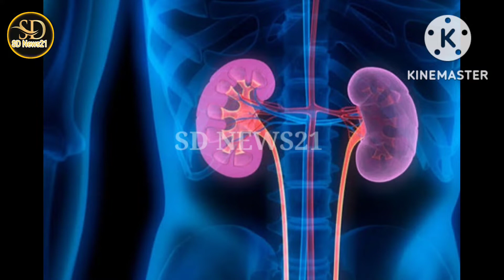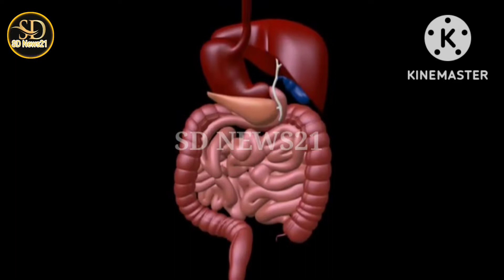সকল রোগের মহাঔষধ জাম্বুরা।জাম্বুরা খাওয়ার আগে ভিডিও টি দেখুন/sdnews21/জাম্বুরার উপকারিতা ও অপকারিতা।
সকল রোগের মহাঔষধ জাম্বুরা। জাম্বুরা খাওয়ার আগে ভিডিও টি দেখুন। এখানে জাম্বুরার না জানা অনেক উপকারিতার কথা আপনারা জানতে পারবেন তাই জাম্বুরার গুনাগুন সম্পর্কে জানতে আজকের ভিডিও টি সম্পুর্ন দেখুন। এবং এই ভিডিও টি ভালো লাগলে লাইক কমেন্ট এবং সেয়ার করুন ধন্যবাদ। এবং সাস্থ বিষয়ক টিপস পেতে আমার SDNews21 ইউটিউব চ্যানেলটি সাবক্রাইব করে আমার সাথে থাকুন ধন্যবাদ।
sd news21
Don't forget we read your's Comments, appreciate ratings,welcome Subscribers, and Cncourage sharing of our Channel.We do our best to provide the best video stuff to our Channel Viewers.
Listen,hooe you like this video. If you Like it, Please give your friends a Chance to share it.
Thank you for visiting sdnews21.

পেঁপে খাওয়ার আগে ভিডিওটি দেখুন। আপনি পেঁপে কেন খাবেন। sdnews21/পেঁপে খেলে কি হয়। পেঁপে খাওয়ার উপকারিতা।

চিচিঙ্গা খাওয়ার পর শরীরের কি হতে পারে।। Health Ten Benefits of Snake GourdGourd।। চিচিঙ্গার রস খাওয়ার উপকারিতা।।

চুলের যত্নে জবা ফুলের উপকারিতা।। How to Make Hibiscus Oil for Hair Growth।। চুল ঘন কালো ও লম্বা করতে ব্যবহার করুন জবা ফুলের তেল।

সাবধান হয়ে যান!😭 রাতে দেরি করে ঘুমালে কি হয় আপনি জানেন।। SD News21।। অকাল মৃত্যুর কারণ রাত জাগা।